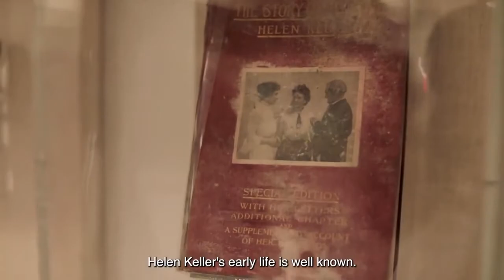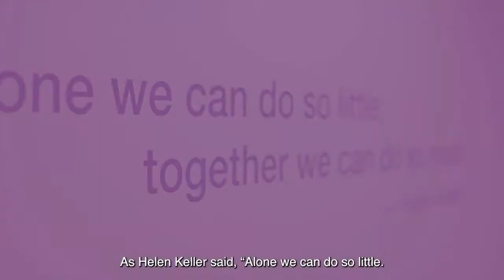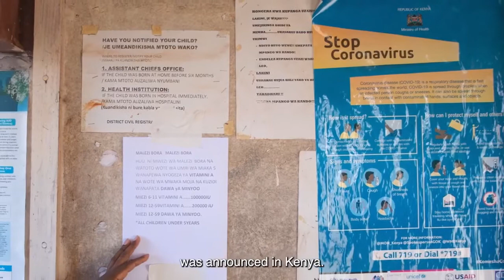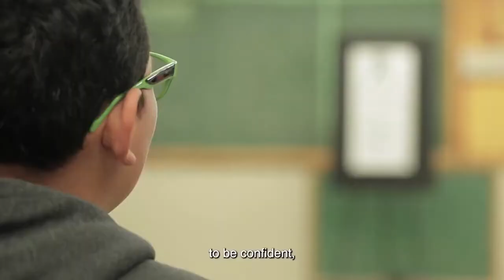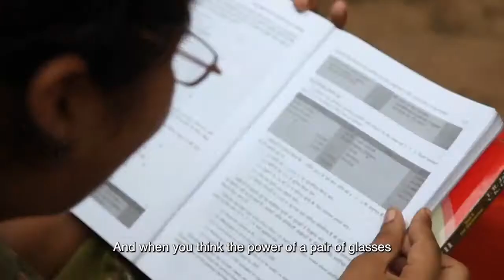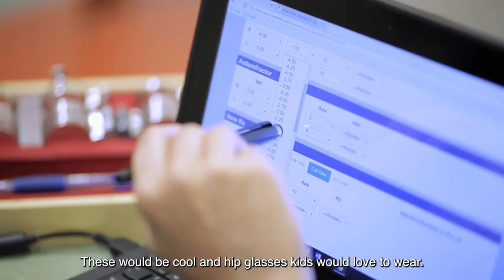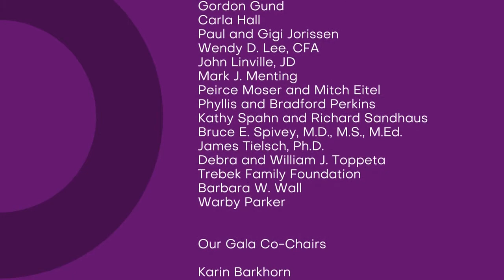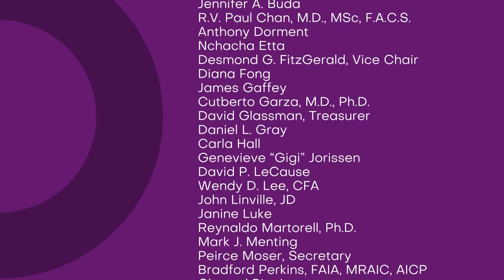2021 Spirit of Helen Keller Gala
Be inspired by Helen Keller’s remarkable legacy, learn about our efforts to help millions create lasting change in their own lives, and meet some of the incredible people leading this work.